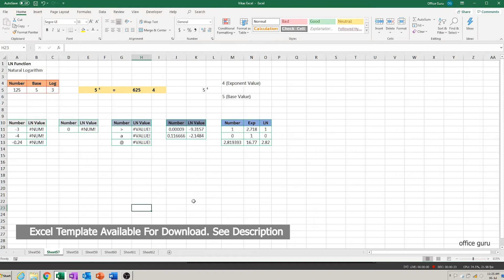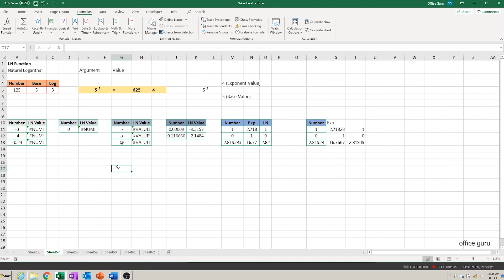Excel Me Log Ko Kaise Use Kare? | ln Function In Excel | Excel Formula In Hindi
Logarithm in excel, Logarithm function excel, Loagrithm in excel, How to use log in excel, How to apply log in excel, How to use ln in excel, Excel me logarithmic function, Log excel,

In this video, we're going to take a look at how the 'ln' function works in excel? And how you can calculate logarithms using the 'ln' function.

Iss video me hum dekhenge ki excel me aap 'ln' function ka kya matlab hota hai? Isme kaise arguments pass kiye jaa sakte hai? Iski help se aap excel me logarithms kaise calculate kar sakte ho? ln function ko kisliye aur kaise use karna hai? etc.